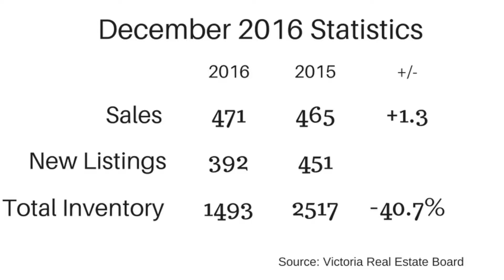Victoria BC Dec 2016 and Year end Real Estate report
2016's record year spills into 2017.  How did the year finish up and what is expected for 2017?  Watch here.

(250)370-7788